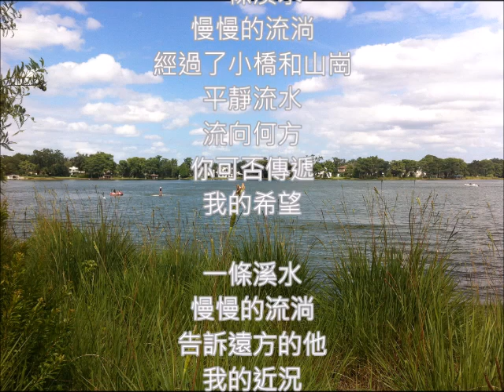口琴童謠 平靜的流水 朱慧珍填詞吟唱